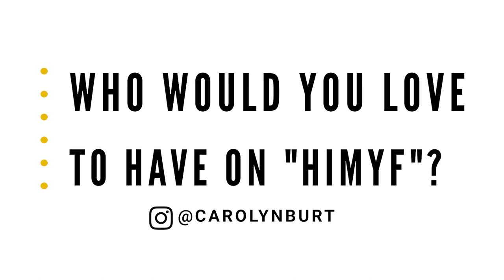Hilary Duff Answers Fan Questions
HowIMetYourFather star HilaryDuff answers your questions about real-life dating, possible guest appearances from the original HowIMetYourMother cast, and why KimCattrall is perfect and perfectly cast.